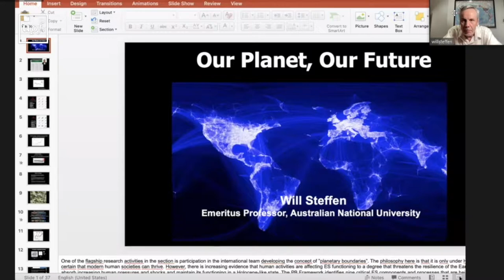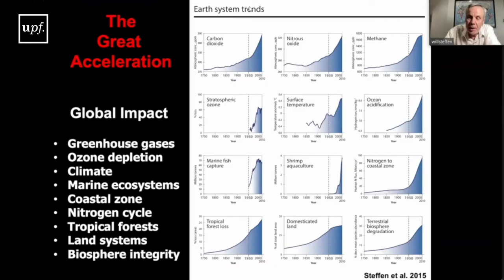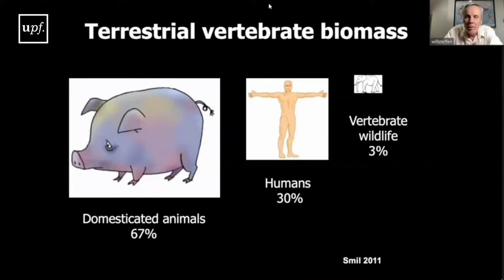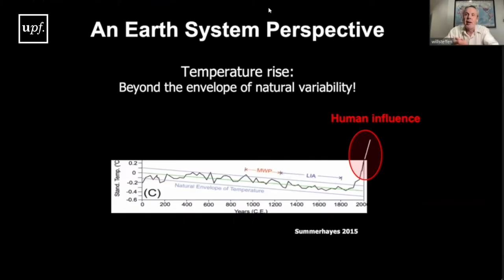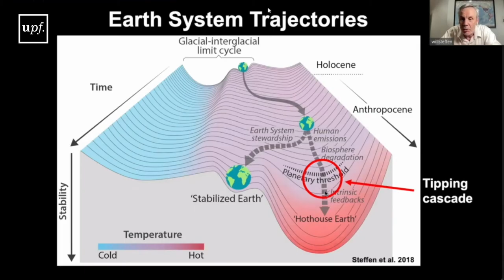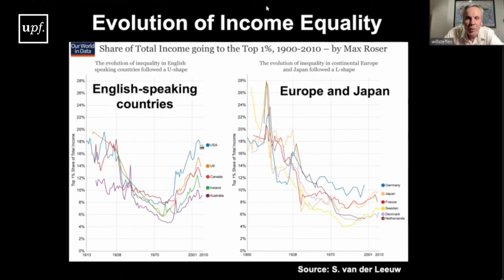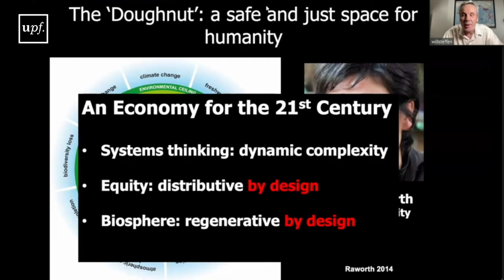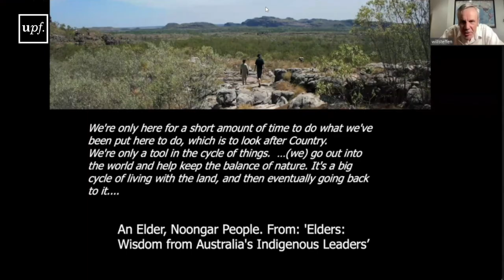"The Anthropocene: Where on Earth are we going " by Will Steffen. Euroapeum Winter School 2022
Will Steffen, an Earth System scientist, is a Councillor on the Climate Council of Australia that delivers independent expert information about climate change. On Tuesday, February 22, he gave the lecture "The Anthropocene: Where on Earth we are going", as part of the Europaeum Winter School held at UPF.